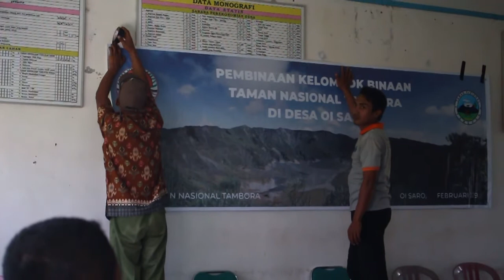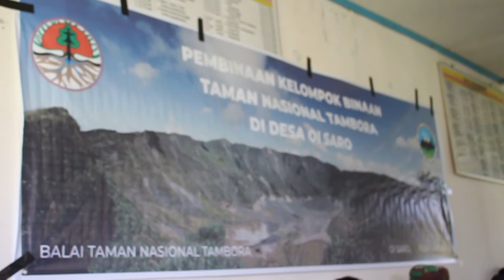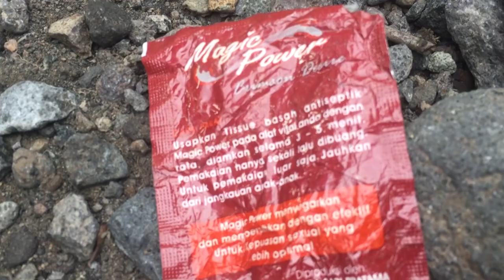TAMBORA (TheSoundFromCaldera) - [#2] Magic?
TAMBORA DENGAN TAFSIR KAMI
Sebuah jurnal tentang jejak yang bukan tanpa alasan terbentuk, yang ter-dokumentasikan dengan apa adanya (lebih tepatnya begini adanya). Menapak tilas sisi barat dari bagian timur nusantara yang menjadi tanah warisan luhur terdahulu dengan nilai sejarah yang tercatat dunia. melawan waktu, ambisi, dan ego yang terpaksa disalahkan untuk mencapai yang menjadi suatu tuju. hingga kami tersadar, pada setiap jalan hanya akan ada ujung, juga perpisahan.